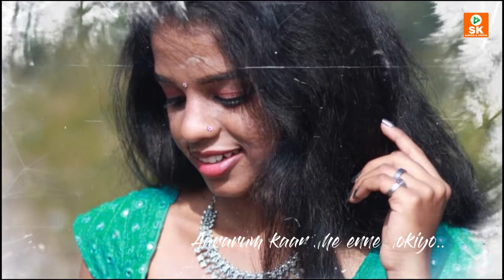AAriyam Kaavile velakke | Lyric Video | Shibin Kokkad | Vipin Perumbilavu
♥️Ariyam Kavile Velakku

Director : SHIBIN KOKKAD🤩
Producer : SK
Lyrics,Music,&Singer:VIPIN PERUMBILAVU
Editing : Cyan Innovations

* ANTI-PIRACY WARNING * This Song is Copyright to S K Audios & Videos. Legal action will be taken against those who violate the copyright of the following material presented!